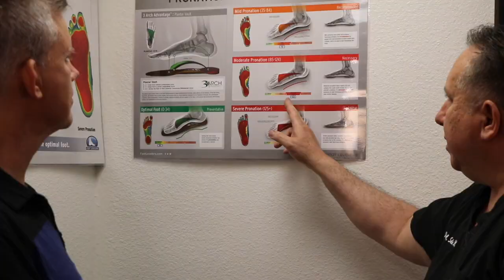SCREAMING Back Pain Relieved by Dr. Salse From Salse Chiropractic in Monrovia, CA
Brant's back pain was so severe, he would scream in agony.  He couldn't even get out of bed.  With the help of Dr. Salse, Brant not only was pain-free and could now exercise, he had more energy.  So much in fact, he wound up losing over seventy pounds!  Simply by taking pressure off of the nervous system, the body can naturally heal itself.  If your suffering from pain and you want to get your life back, call Dr. Salse today for a free consultation.